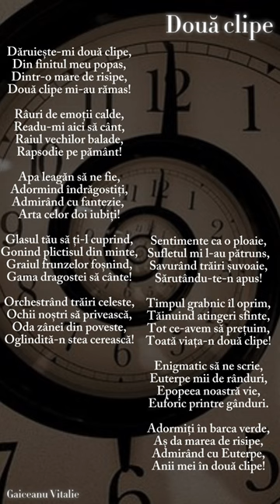Două clipe | Gaiceanu Vitalie